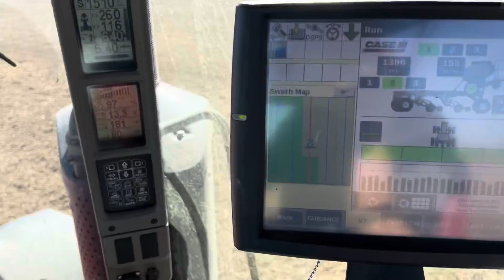Getting wheat in the ground!